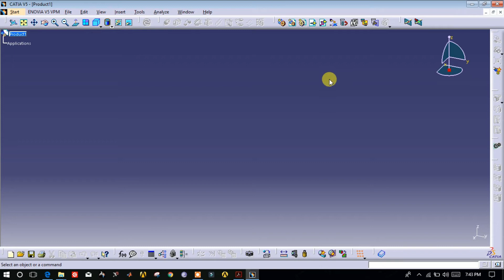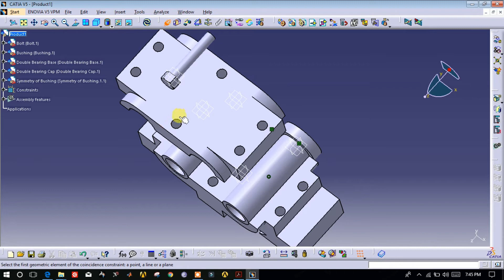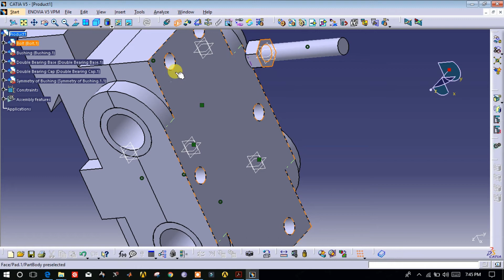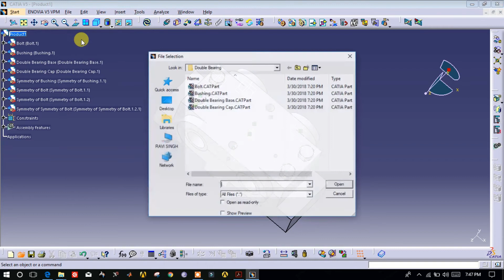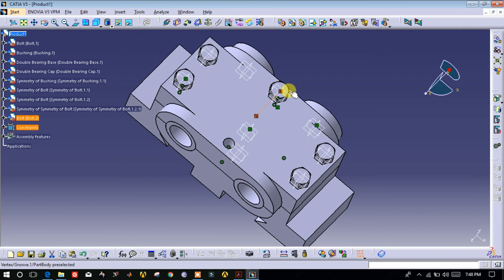Double Bearing Assembly Using Catia V5 in English/Hindi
this video is about assembly of Double Bearing in Catia V5. In this video we will learn assembly features like smart move, existing component with positioning, symmetric etc.